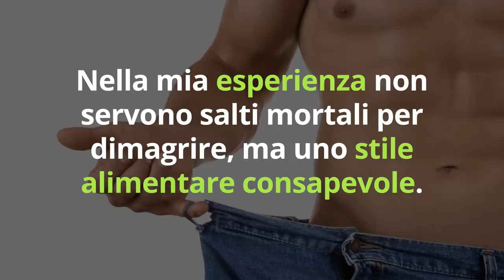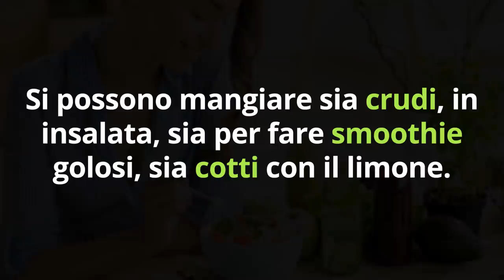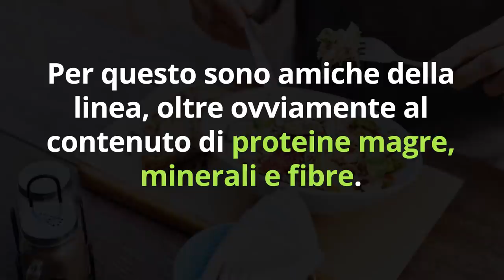DIMAGRIRE MANGIANDO? SCIOGLI i GRASSI con 4 CIBI di TUTTI i GIORNI, è FACILISSIMO!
Ciao amici! Il segreto per dimagrire mangiando sono questi 4 cibi di tutti i giorni!

Simona Vignali